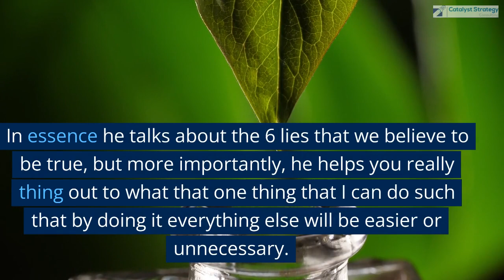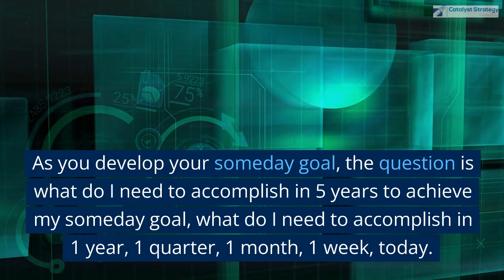Building a Foundation, Planning Long-Term - Your Someday Goal, John Stacy Business Coach and Advisor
Let’s continue to talk about building a foundation for your company. My name is John Stacy with Catalyst Strategy Consulting and am excited to have the opportunity to talk with you about planning for your business. Let’s be successful together. Our next topic is

6 - Planning long term
Everything that we have been doing on the business plan to date is all short-term planning. It is what I want to do and expect to do today. We all have long-term goals or have at least thought about that. There are several exercises that you can do. 1 is to develop a BHAG – I am not covering that today, but We are going to talk about a book “The One Thing” I would recommend this to you to really get you thinking about what you can achieve long term. In essence he talks about the 6 lies that we believe to be true, but more importantly, he helps you really thing out to what that one thing that I can do such that by doing it everything else will be easier or unnecessary. You will have the opportunity to think about what your “someday” goal is. As you develop your someday goal, the question is what do I need to accomplish in 5 years to achieve my someday goal, what do I need to accomplish in 1 year, 1 quarter, 1 month, 1 week, today. This helps you get to the actions that you need to take to accomplish your 1-week goal, your 1-month goal, 1 quarter goal, 1 year, 5 year, your someday goal.
Expert executive business coach in The Woodlands, Conroe, and Spring
CatalystStrategyConsulting.com